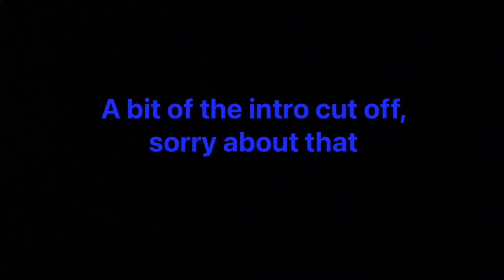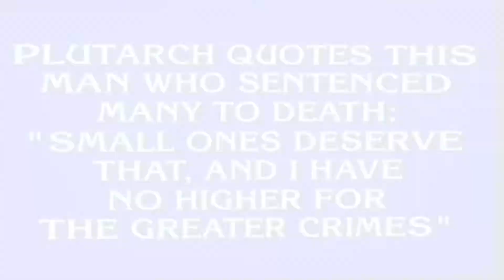Buzzy Cohen’s first introduction and final on Jeopardy! Tournament of Champions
There’s nothing better than getting a ToC winner to host a ToC, and wow the first game was already nuts.